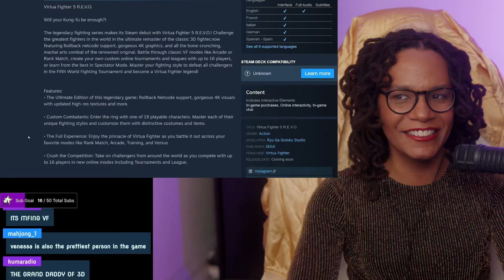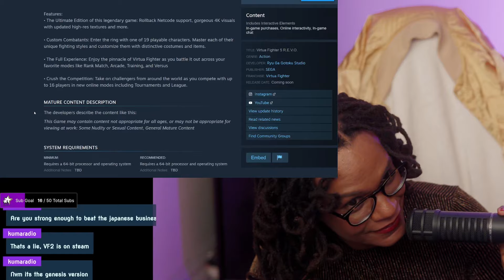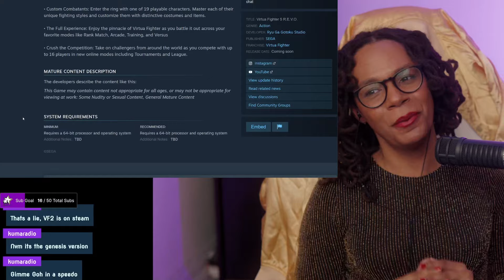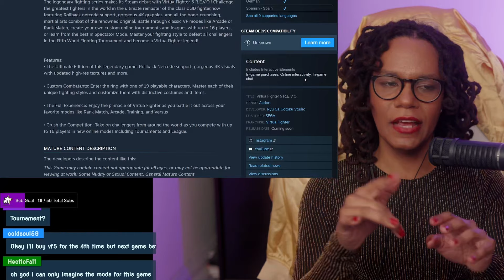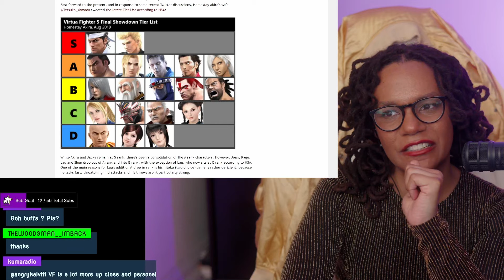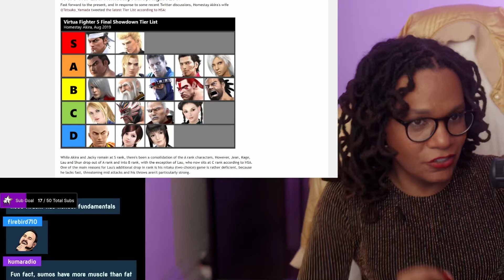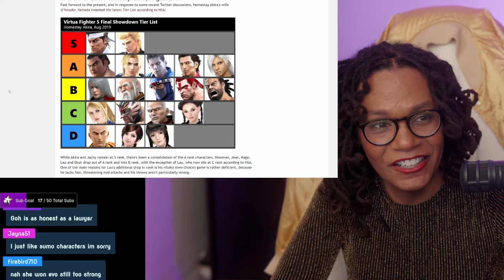Virtua Fighter 5 R.E.V.O: The Fighting Game That Changes Everything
Is Virtua Fighter 5 REVO the savior of fighting games? Dive into the world of this classic game and see how it's making a comeback in the gaming community.

Virtua Fighter 5 REVO has just been announced, and it's set to revolutionize the fighting game community! 🎮 With rollback netcode, a PC release on Steam, stunning 4K graphics, and significant balance changes, could this be the savior we've all been waiting for?

As one of the most prominent Virtua Fighter players online, I dive deep into:

Rollback Netcode: Finally, smooth and responsive online matches worldwide!
PC Release on Steam: Virtua Fighter is coming to PC gamers with enhanced visuals!
Balance Changes: My thoughts on buffs for lighter characters like Eileen and potential nerfs for heavyweights.
Future of the Series: Is this a stepping stone toward Virtua Fighter 6?
Join me as I share my excitement, hopes, and in-depth analysis of Virtua Fighter 5 REVO. Let's discuss how this could reshape the fighting game community!